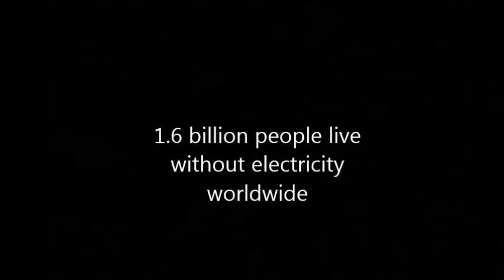Northland Pines School District - Student PSA on Poverty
At the beginning of the third quarter 2014, 7th Grade English Language Arts students created some awesome projects! Per curriculum, our 7th Grade English Language Arts teacher Mrs. Gussert needed to come up with a social action project that is to be presented to the community. The students created public service announcements on different issues that people face every day around the world.